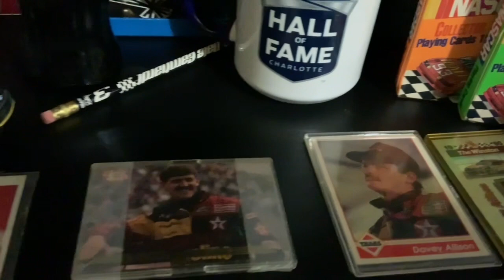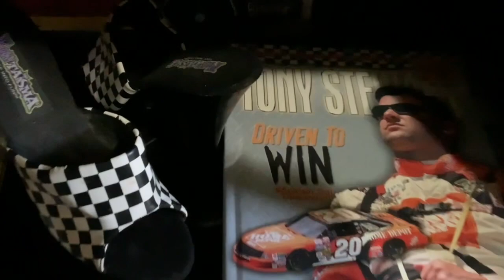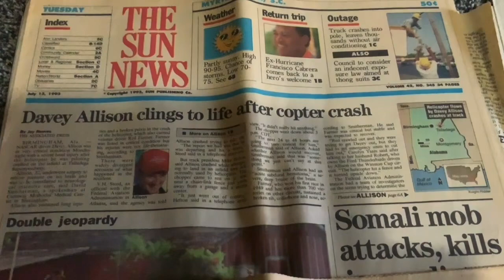Taking a moment to share my NASCAR collection!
Hope you enjoy. Lots of Davey Allison stuff along with other drivers like Tony Stewart, Dale Sr ect